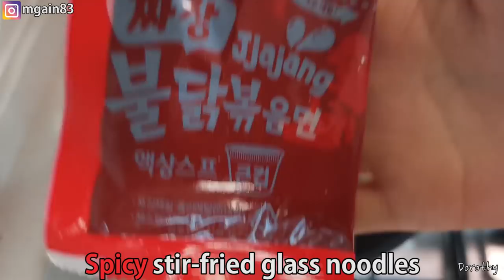핵짜장불닭볶이 중국당면 용수당면 청양고추 먹방 mukbang eating show Spicy fried noodles 辛い当面の炒め物 辣炒粉条 mgain83